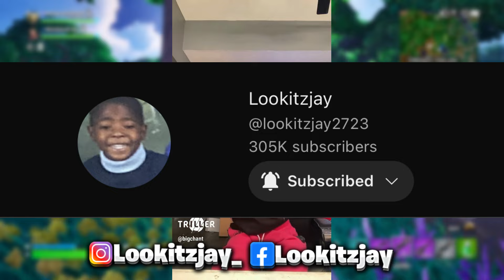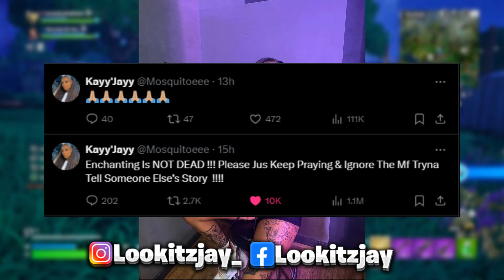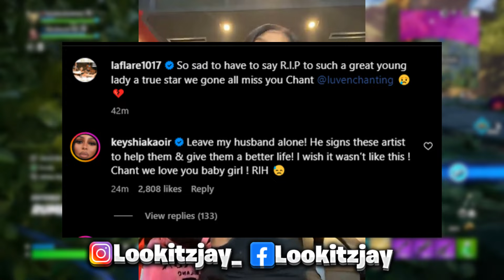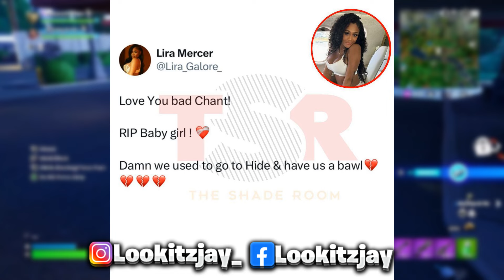Gucci Mane Wife Keyshia Goes Off On People Blaming Him For Their Passing!?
Gucci Mane Keyshia Kaoir Enchanting Luvenchanting

NBA Youngboy - tears of war